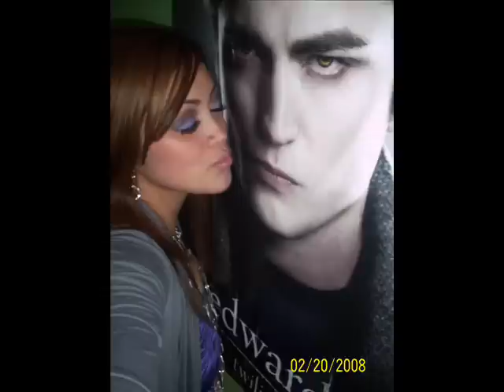Browns, purple, and a tint of Gold Part 2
Looking for some Stylish and Fashionable Eye wear for a faily affordable price?